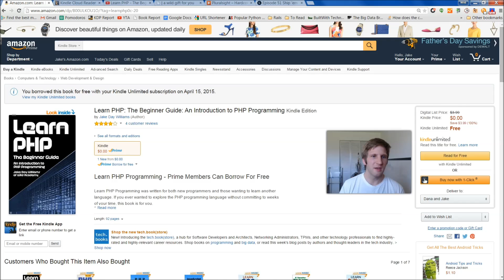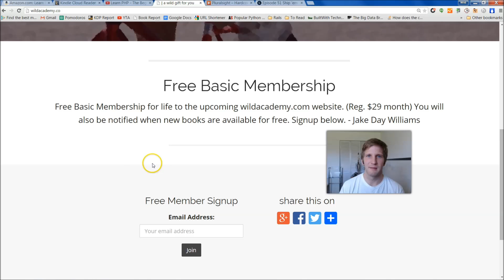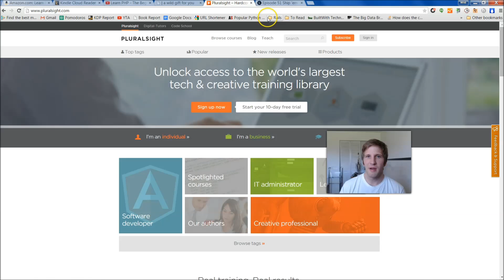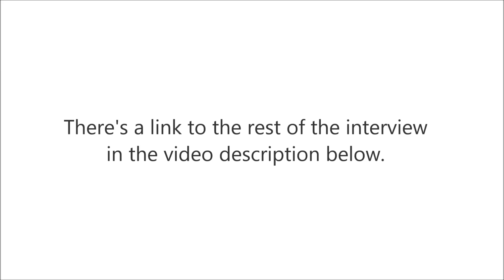Free Book Today. Learn PHP: The Beginner Guide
Download Learn PHP for free.